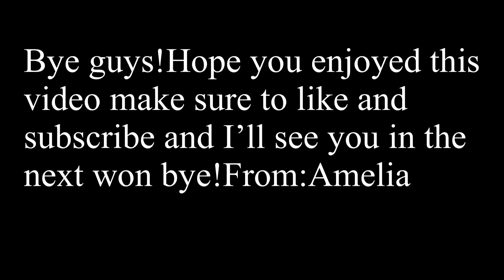Speed drawing Atom,Bogo, and Quack! | Speed drawing video | By:Amelia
I hope you like the speed drawing video! | No mistakes this time;)